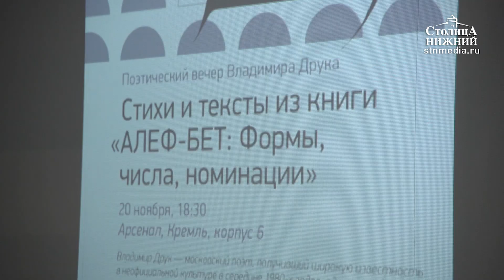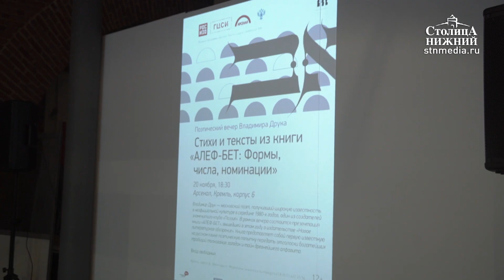Поэт Владимир Друк презентовал свою книгу «АЛЕФ-БЕТ: Формы, числа, номинации» в Нижнем Новгороде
20 ноября 2018 года в Волго-Вятском филиале ГЦСИ в составе РОСИЗО поэт Владимир Друк презентовал свою новую книгу «АЛЕФ-БЕТ: Формы, числа, номинации». На страницах книги можно проследить ход мысли писателя на тему символов еврейского алфавита. В нем всего 22 буквы и только согласные, а в письме нет заглавных букв. Текст читается справа налево. Изучать незнакомые символы, которым более трех тысяч лет, было сложно, но интересно, признается автор и с удовольствием делится своим опытом нижегородцами в рамках программы «Арсенал. Слово» и цикла «Антология ХХI века». Подробности — в сюжете «Столицы Нижний».